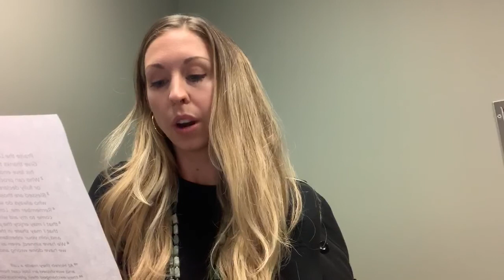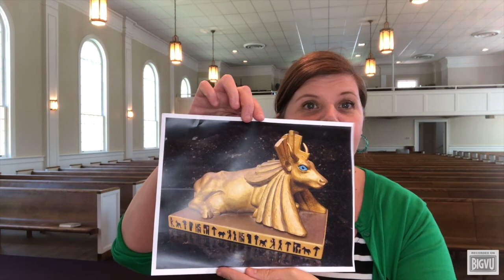Worship: October 11, 2020